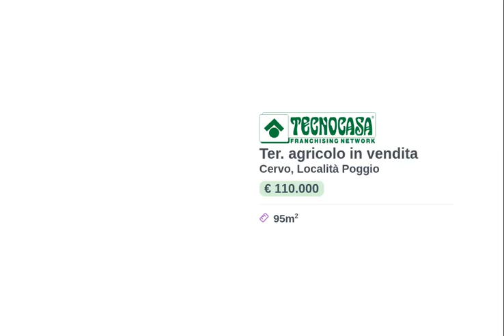CERVO - Vista mare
Terreno edificabile